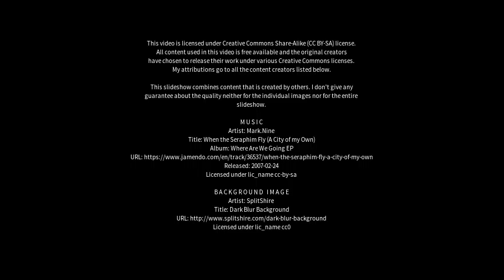Best places to visit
Best places to visit - Hunmanby (United Kingdom) Best places to visit - Slideshows from all over the world - City trips, nature pictures, etc.